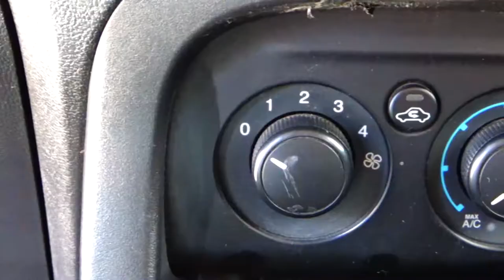Ford / Figo / 2016 - 5638